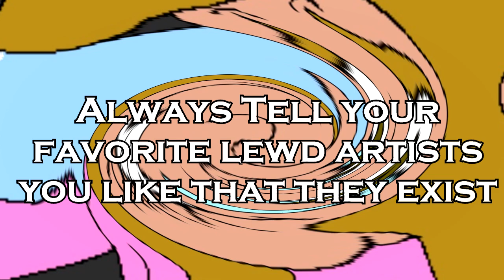Youtube Poop (test) Red Dinner Redemption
for those not in the Facebook scene, this took about a month to make, not counting the days where I didn't touch it, but I suppose when I get into the swing of things it's a month for 2 and a half or 3 minutes of cheesy CD-I-like scenes
also rendering certain things were troublesome, I was not able to get out an April Fools video because of the issues, not sure if I need a better PC or Program regardless of that it's going to be a decent while where I truly begin Season 3 of my YTP career.